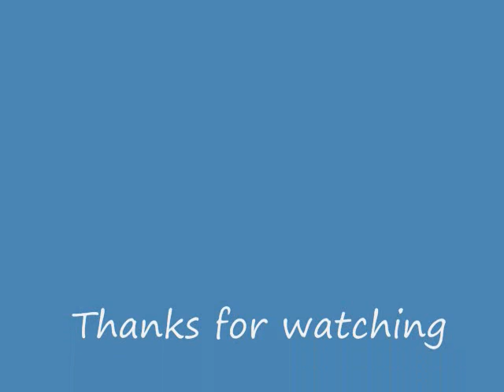waka laka chao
this is the first thing that comes to mind about waka laka